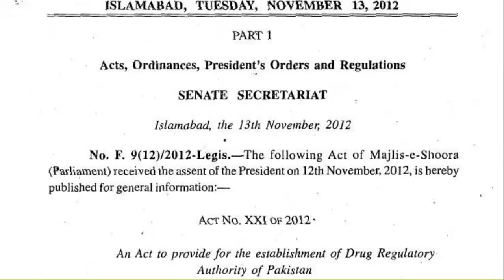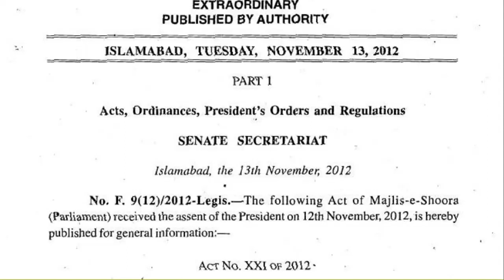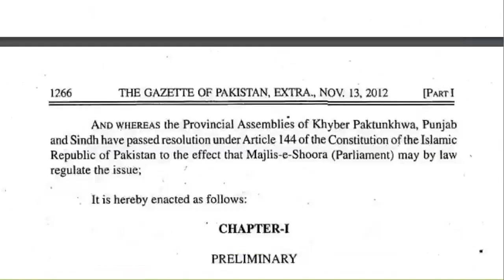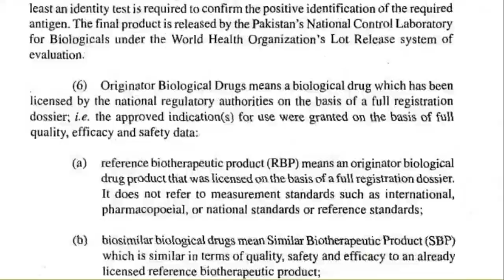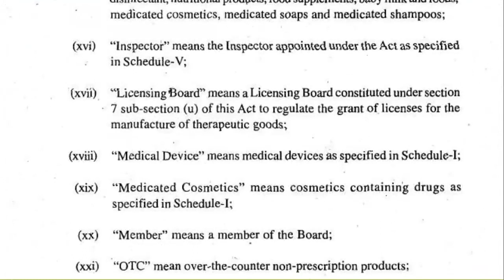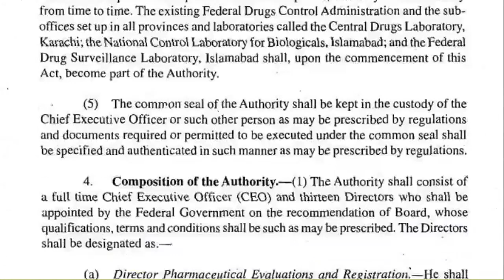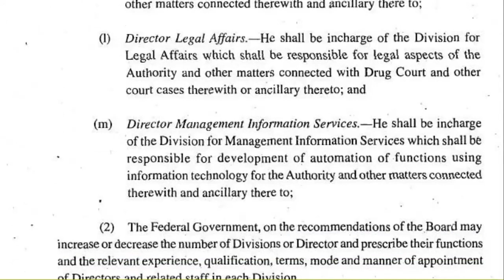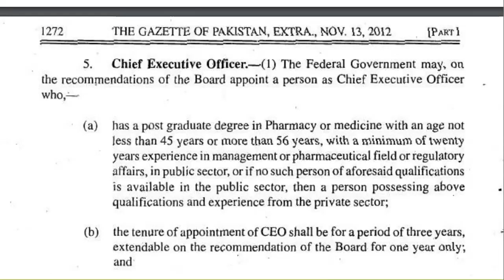DRAP Act 2012 (1/3)|Brief Background, Objective and composition of Authority|Therapeutic Goods.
DRAP Act 2012
Drug Act 1976

Focus was given to understand the background of the Drug Regulatory Authority of Pakistan (DRAP) Act 2012. Objectives and the composition of authority and general working were also discussed in this interactive session with the students of Pharm._D
It was also mentioned that the definition of drug has been updated, moreover the term of therapeutic good has been introduced that covers all drugs, alternative medicines and medical devices.